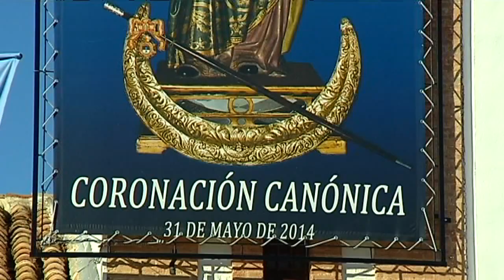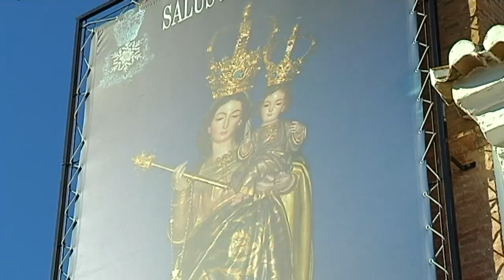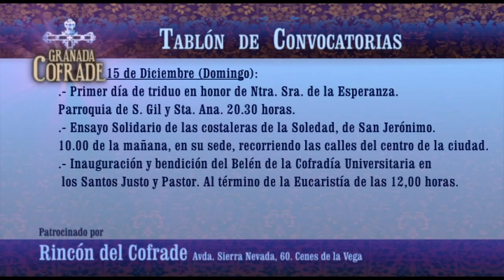Granada Cofrade 2ª Parte Miércoles 11 de diciembre de 2013